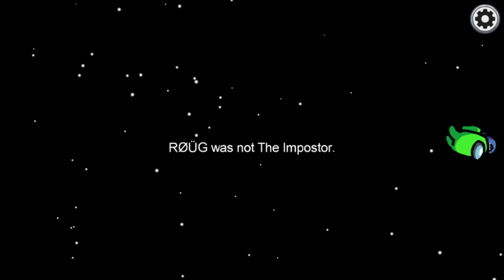Among us Flawless Impostor Win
We got the official outfit for Strap my Among us player